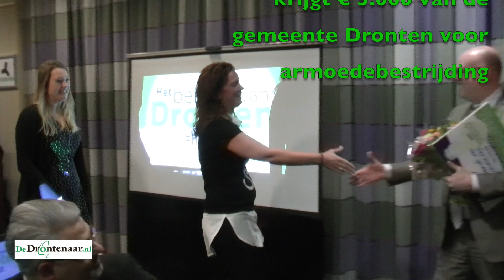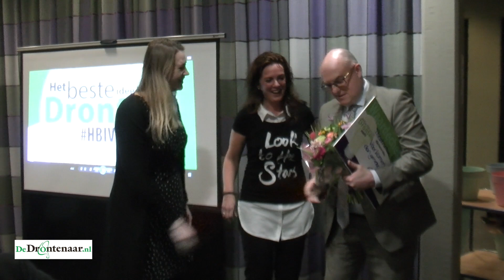Theaterschool Karakter uit Dronten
DRONTEN - Theaterschool Karakter heeft 5.000 euro gekregen van de gemeente Dronten om een theaterstuk te maken over geld. Samen met leerlingen van de groepen 6, 7 en 8 van de basisscholen wil de theaterschool het onderwerp geld bespreekbaar maken.

„Het is oké om over geld te praten, juist met de kinderen”, vertelt Do Iseger van theaterschool Karakter. Het project ‘voorkomen is beter dan genezen’ was de afgelopen week één van de elf winnaars bij Het Beste Idee van Dronten. Het betekent dat de theaterschool subsidie van de gemeente krijgt in het kader van de armoedebestrijding.

In de plannen van Karakter krijgen leerlingen van de basisscholen les van een echte regisseur en een theatermaker. Het theaterstuk wordt opgevoerd tijdens een heuse première en wordt daarna ingezet als lesmateriaal voor het basisonderwijs. De Meerpaal heeft haar medewerking inmiddels toegezegd.